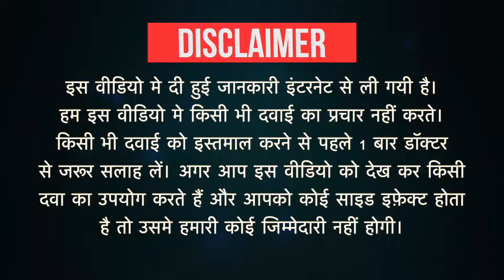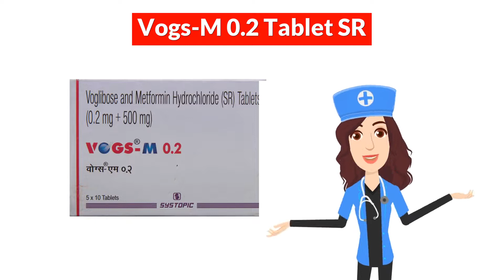Vogs-M 0.2 Tablet SR Uses in Hindi | Side Effects | Dose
Vogs-M 0.2 Tablet SR Uses in Hindi | Side Effects | Dosage